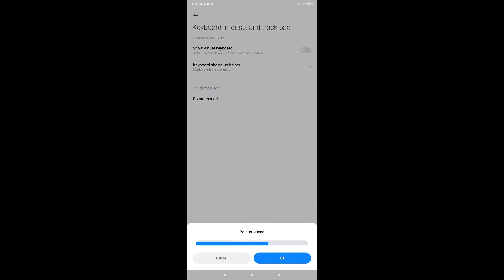The Secreat of my headshot///My settings,Dpi,Pointer speed//Sithsha Gaming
MY DEVICE NAME :Redmi Note 8 pro
My sensitivity:All 100
DPI:600

MUSIC USED IN THE VIDEO:
*Neffex-Blow up
*Spotlight